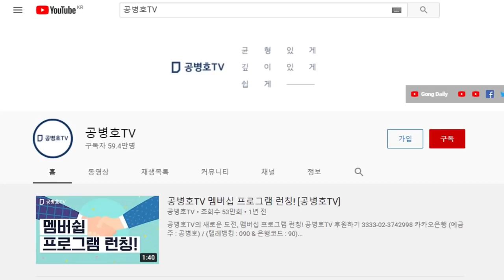지금 중국에서는 어떤 일이 ... / 만리방화벽의 생생한 사례 / 영구집권에 큰 도구이자 수단이 되고 있는 현대기술 [공병호TV]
Bitcoin : 3MTW849AkP2ftLeSK2teZHMmzLu7Z83s9U